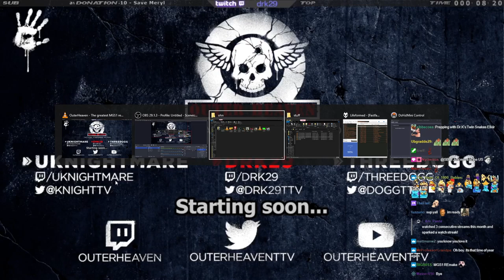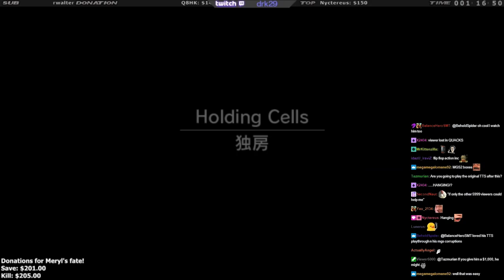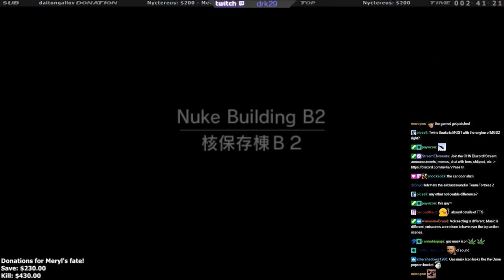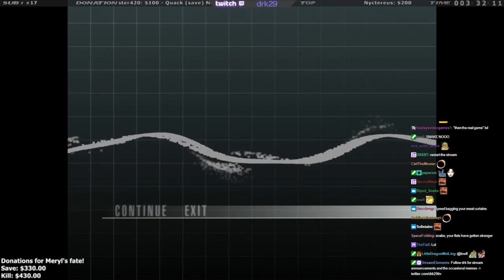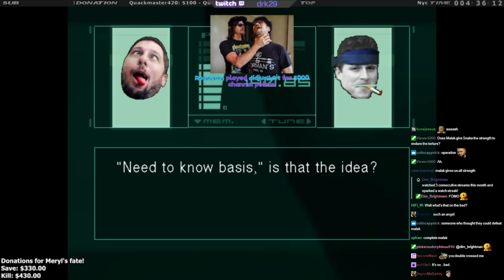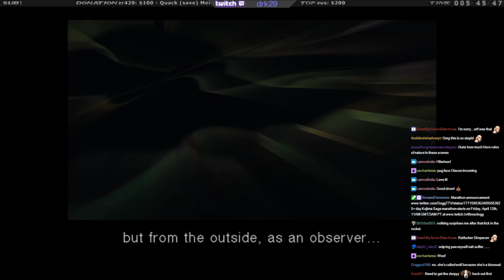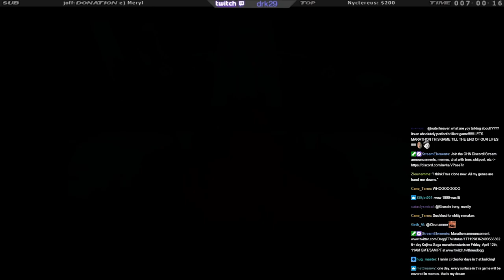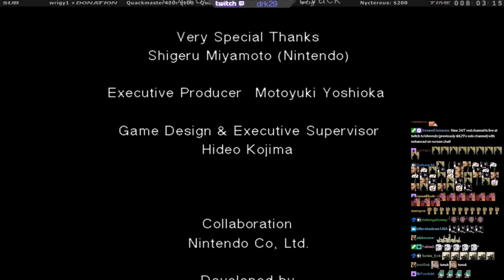The greatest MGS1 remake ever made (MGS:TTS nonsense) (4/1/24)